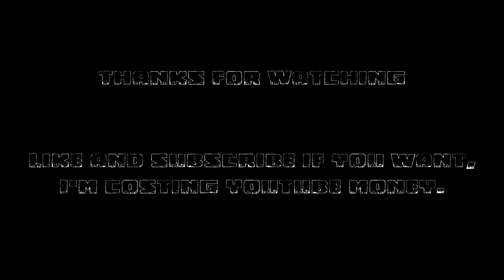NOCO 3Gun 2024 09 14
First match in a while...and it shows.